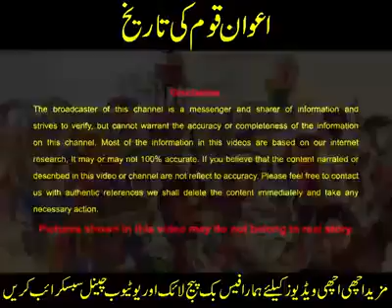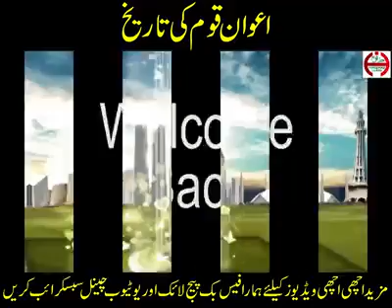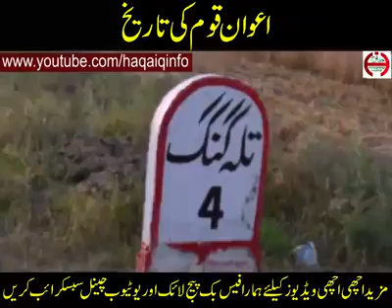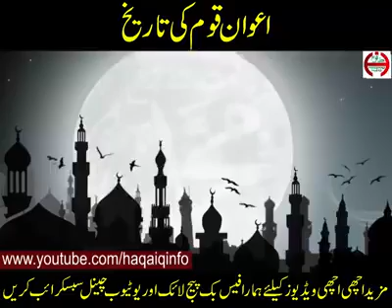History of AWANS cast